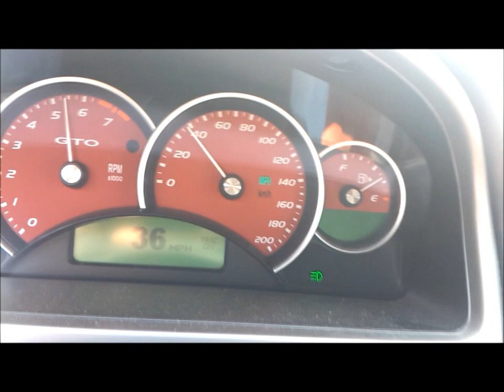2005 GTO 0-60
A quick video of how quick she is to 60. Spun at the top of first slowed me down a bit. New tires are going on next week and long tube headers are the next mod.